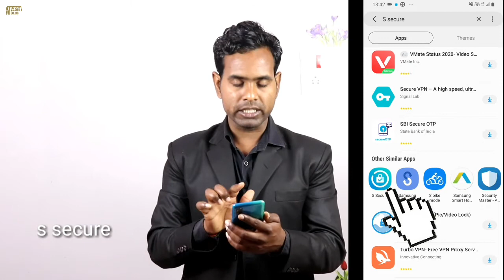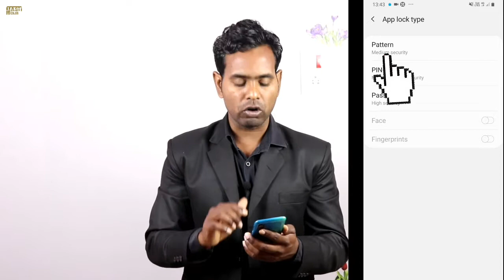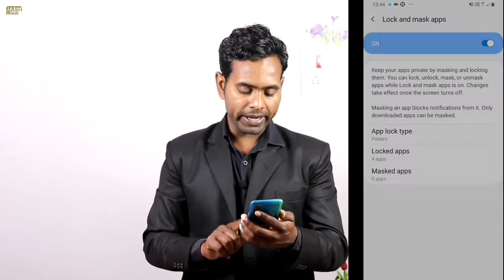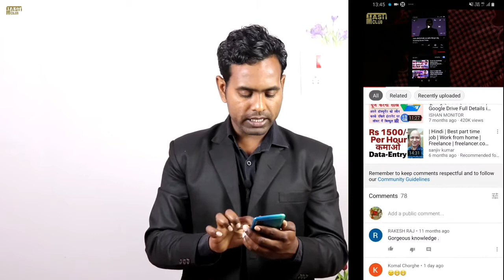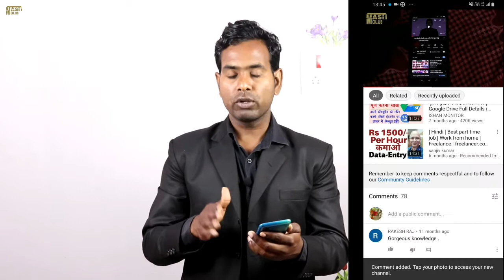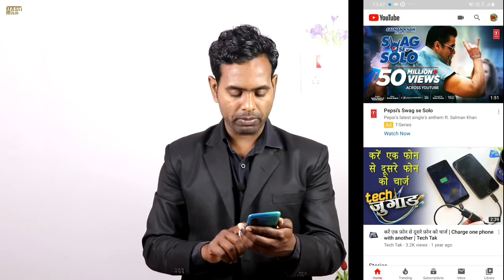Application ko Pattern lock pin cock face lock kaise kare How to use Pattern Lock in application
Application ko Pattern lock pin cock face lock fingerprints lock kaise kare How to use Pattern Lock in application

tech Trakinmobile
Technology
Technology Trakinmobile
Mobile technology Essay
Tech
Types of mobile technology
tech Trakinmobile
Internet and Technology
tech videos
android tips and triick
app review
tech
tech news
mobile news
tech gyan
Technicsl chennel

Timestamps :
0:00 Intro
00:42 Trakinmobile Tech
01:12 Trakinmobile Tech channel viral
01:24 Scince and Technology
02:00 Technology Trakinmobile
02:44 Mobile technology Essay
Tech
03:33 Types of mobile technology
04:08 tech Trakinmobile
04:58 Internet and Technology
05:23 tech videos
06:03 android tips and triick
06:24 tech
06:45 Technicsl chennel
06:54 Mobile Phone tracking
07:40 tech gyan
08:15 mobile news
09:05 tech news
09:18 viral